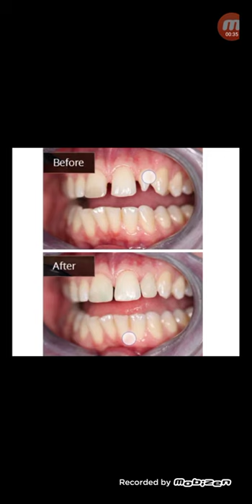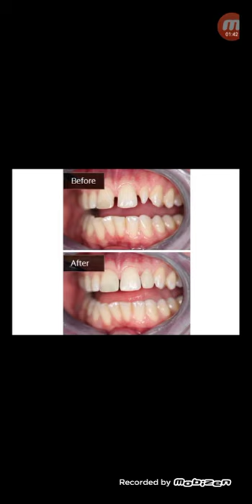ছোট দাঁত বড়ো করার উপায়...